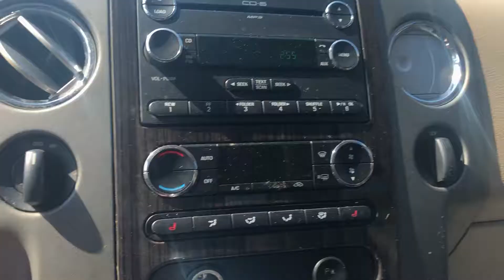2008 F150 Limited